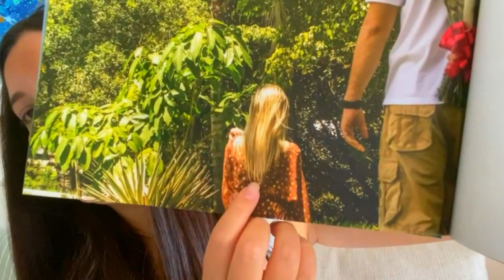TRANSIÇÃO CAPILAR DO LOIRO PARA O NATURAL!! INCRÍVEL!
Esse vídeo é, ao mesmo tempo que um desabafo, minha historia de transição capilar: do loiro ao cabelo natural!

O óleo da vela que falei no vídeo:
Reflection Oil - Wella

Meu instagram: @1larissamiranda

TAGS extras (ignorem):
Cabelo, transição capilar, do loiro para o castanho, cabelo saudável